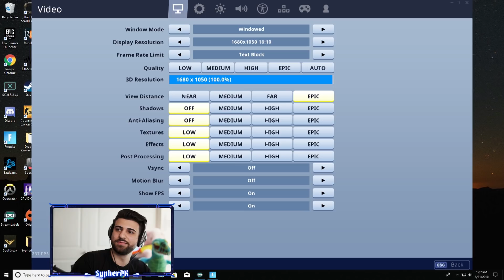We Reacted to the FUNNIEST OG Fortnite Clip of All Time... (Fortnite Battle Royale)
🌟 Socials 🌟

sypherpk fortnite battle royale pg family friendly clean educational commentary new gameplay season x season 10 remove mech brute vault og clip summit friend request react